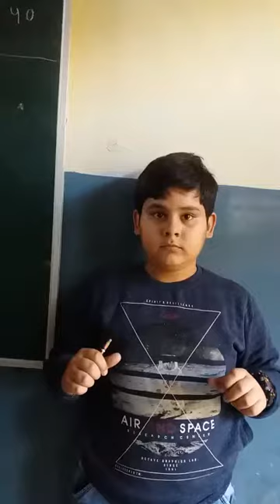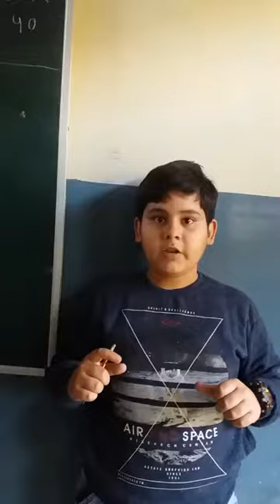September 6, 2019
Addition Subtraction